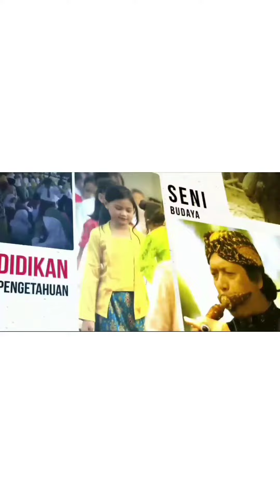EXPLORE PANGANDARAN 1: SENSASI NAIK KUDA TUNGGANG DI PANTAI BARAT